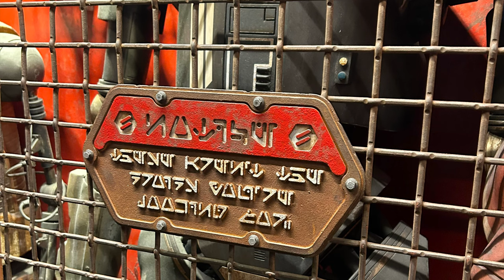EPIC STAR WARS CELEBRATION 8 of 10 | May the 4th be with you | Bleeping DROIDS!